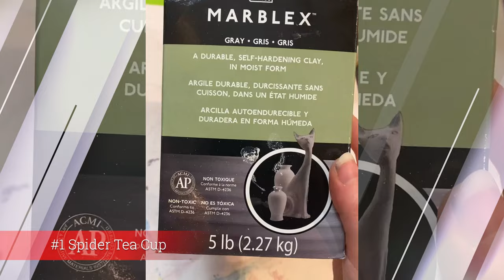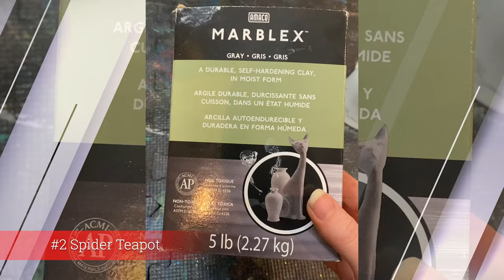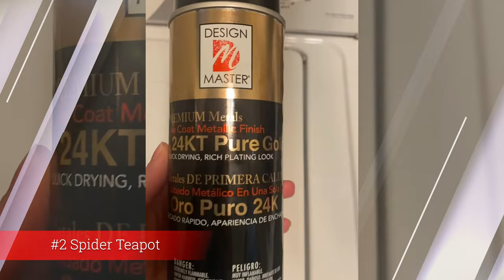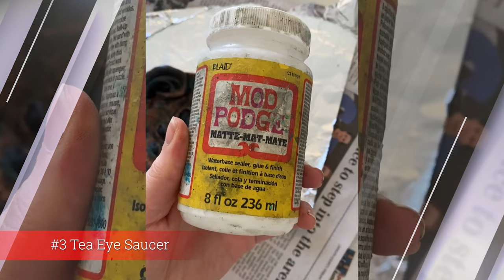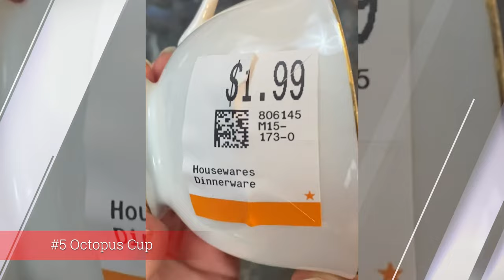Compilation - 6 Thrifted Tea Crafts - Part 1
Here is a compilation of 6 Different Tea Crafts! Part 1 of 3

If you want to... you don't have to... but it would be super cool if you did!